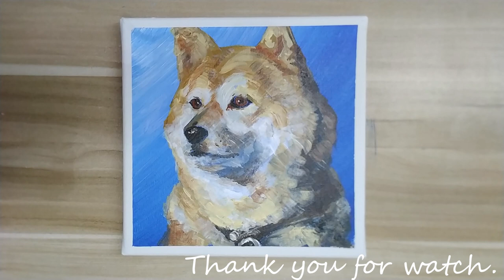Acrylic painting /shiba inu / How to paint cute dog /Easy painting Tutorial #145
# 145